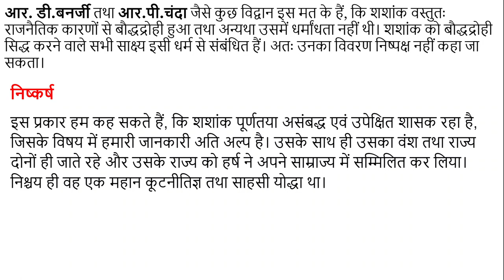#04 गौड़ नरेश शशांक कौन था Who was gaur naresh shashank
हर्ष का समकालीन गौङनरेश शशांक हमारे सामने एक उल्का की भाँति चमक कर तिरोहित हो जाता है। उसके वंश या परिवार के विषय में हमें निश्चित रूप से पता नहीं है। इतना स्पष्ट है, कि वह गौङ (बंगाल) का राजा था। बाण तथा ह्वेनसांग दोनों ने उसका उल्लेख किया है।